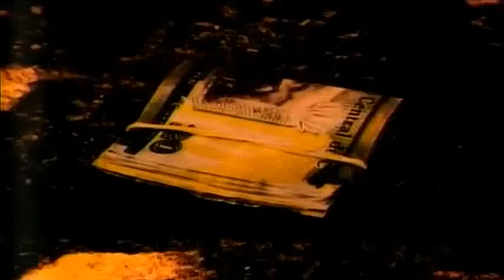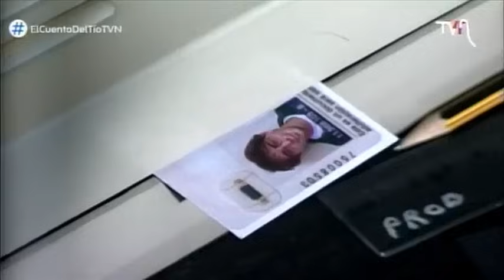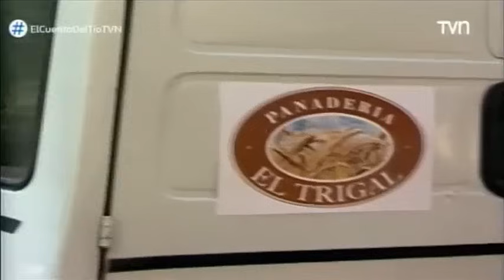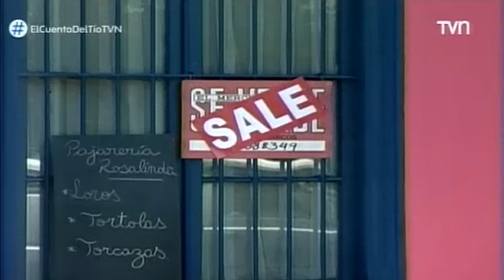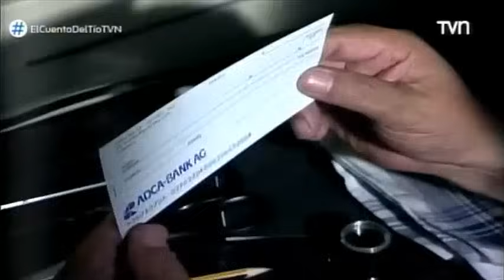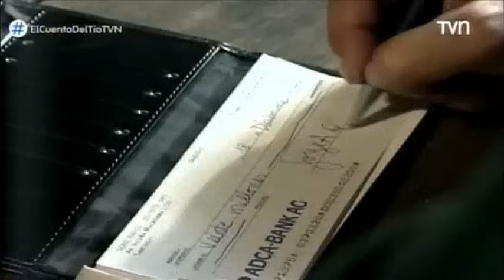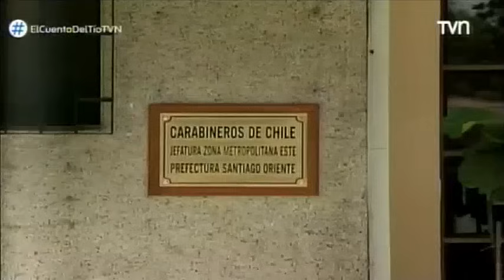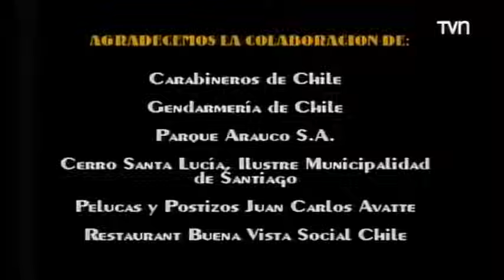El Cuento Del Tio - El Pago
Programa de TVN, Gión y direción general de Carlos Pinto.